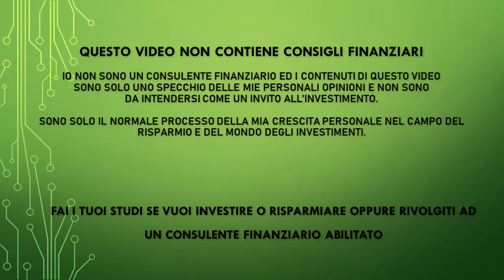HO SMESSO DI INVESTIRE - Non avrei voluto, ma ho dovuto - Perché?